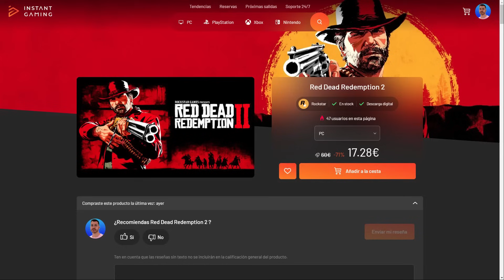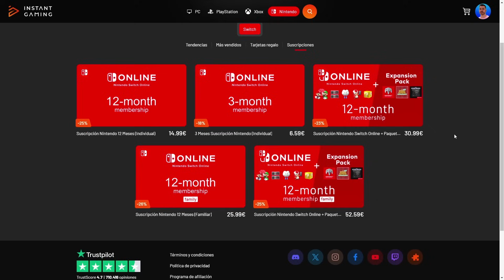LA INVASIÓN SECRETA DE SILPH. SA ⚠️ - 🚀 POKÉMON T-ROCKET NUZLOCKE 🚀 EP.12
⚠️ ¡PINCHA AQUÍ PARA VER EL LOCKE EN DIRECTO! ⚠️
📜 NORMAS DEL BATLOCKE 📜
1 - Solo puedo capturar el primer Pokémon de cada ruta/zona (Los Pokémon que me regalen cuentan como extra, los Shinys también).
2 - Si un Pokémon se debilita, no se puede volver a usar, RIP.
3 - El Crobat INICIAL está blindado, no puede morir. Si muere, en su lugar perderé para siempre a otro Pokémon de los que tenga vivos de forma ALEATORIA.